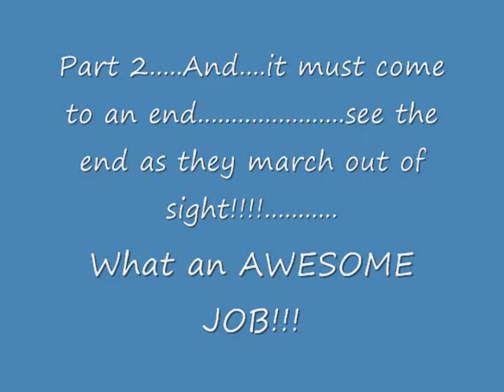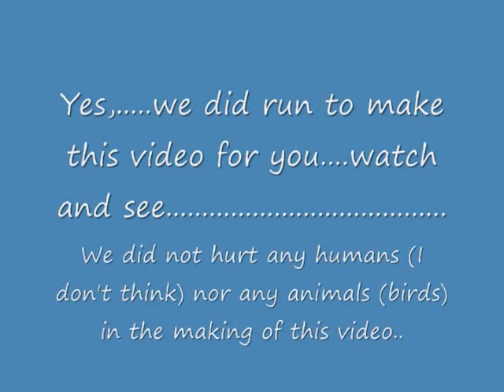Part 2 GWA Magic Kingdom Parade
Must see Part 2 ...end of Magic Kingdom Parade. Credits and Bonus Feature. of what it takes to create a video such as this. !!?